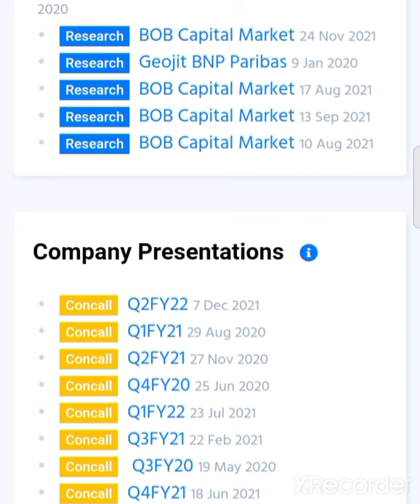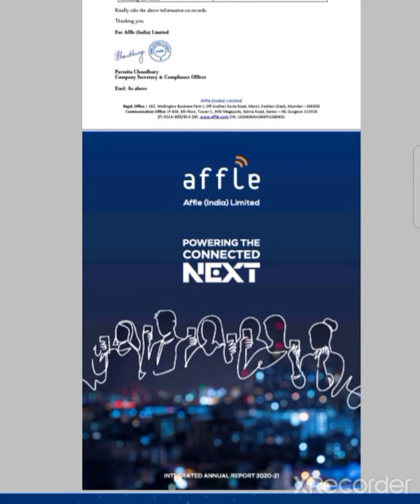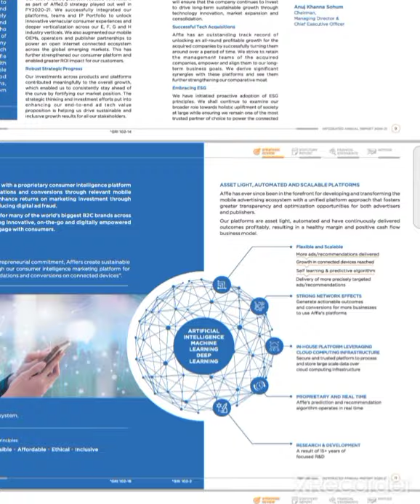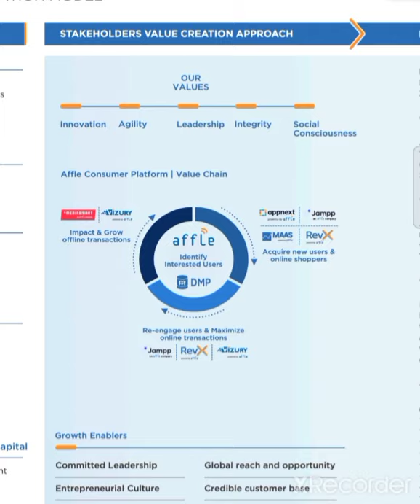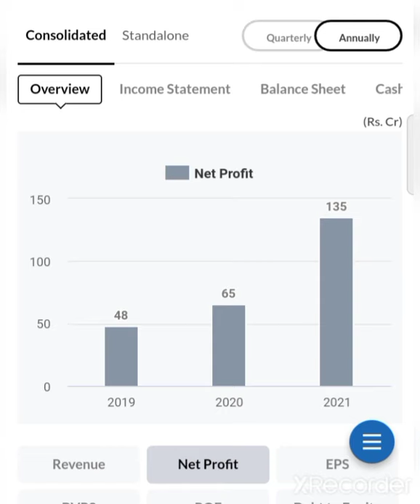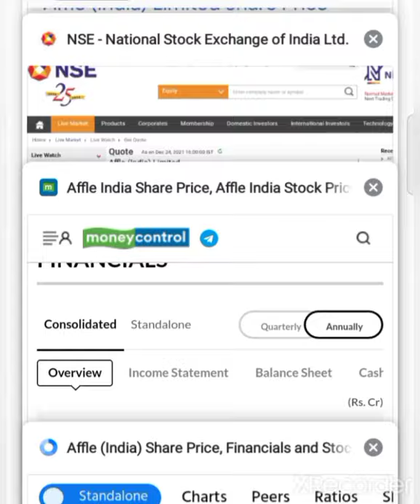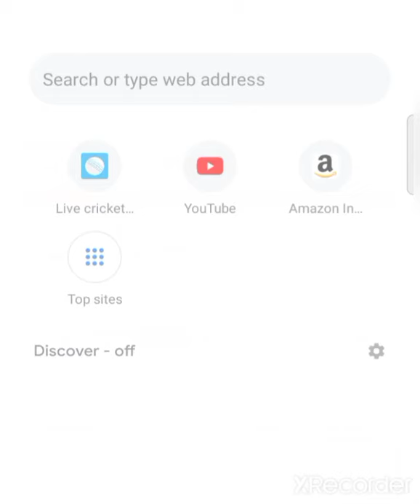💥Affle India Share Latest News Affle India Share today News Affle India Share Anylasis Affle India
Affle India Share Target Price Affle India Share Latest News Affle India Q2 Affle India Share Target Price Affle India Share Latest News Affle India Q2

Affle India Share Latest News💥 Affle India Share Target Affle India Share Anylasis Affle India News